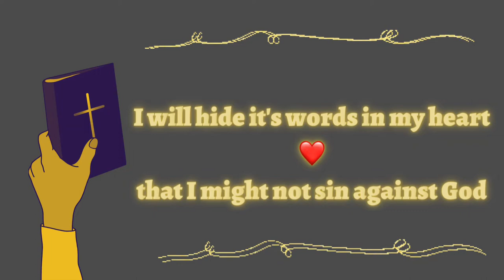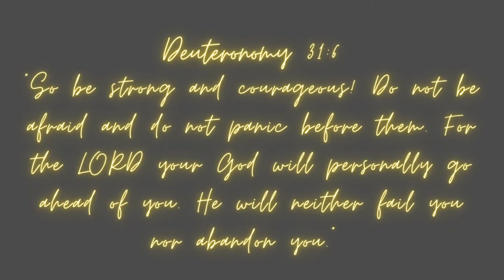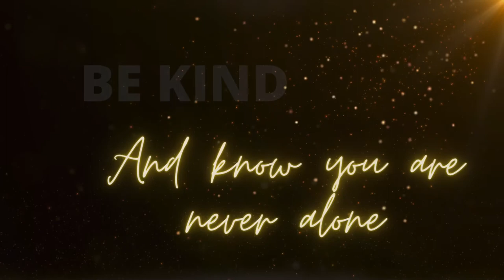Insight: jefeelit sunday🙏verse❤️ Sunday